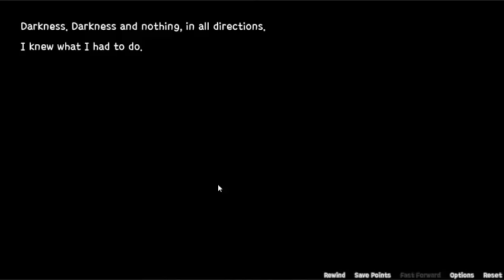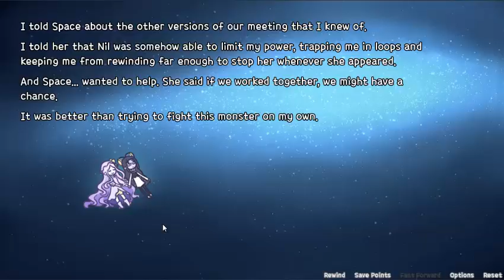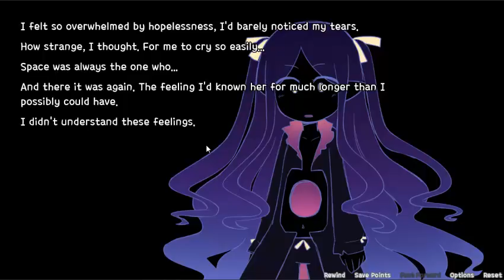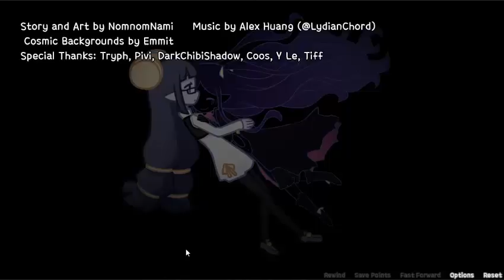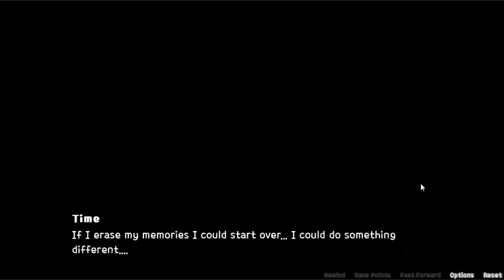Nil backsory / Her tears were my light [2nd Ep.] - Toxic Spider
Oh shiiiiiiiit
can you guys believe that shit?
shit
that shit is some awesome shit

Links~

Music~